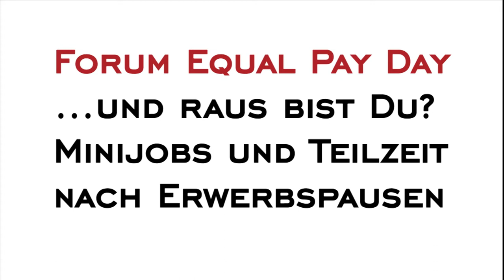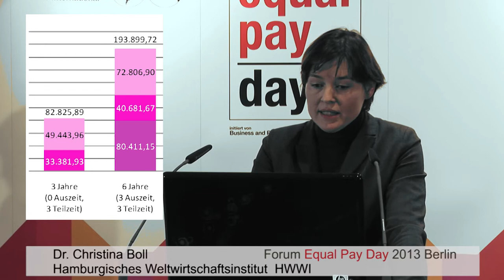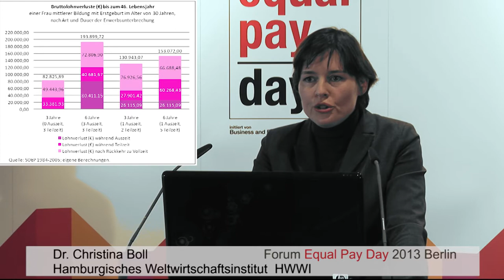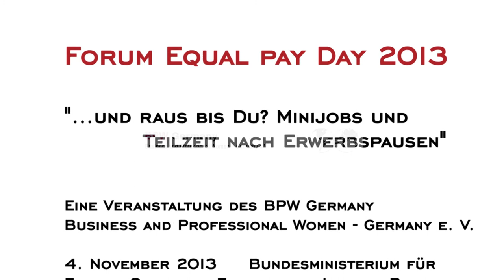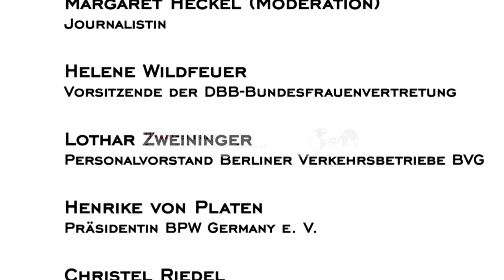EPD 2014 Auftaktveranstaltung 04.11.2013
Die Auftaktveranstaltung zur EPD Kampagne 2014 fand am 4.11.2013 im Bundesministerium für Familie, Senioren Frauen und Jugend statt. Vorträge und Diskussionen befassten sich mit dem Schwerpunktthema der Kampagne: „... und raus bist Du? Minijobs und Teilzeit nach Erwerbspausen"